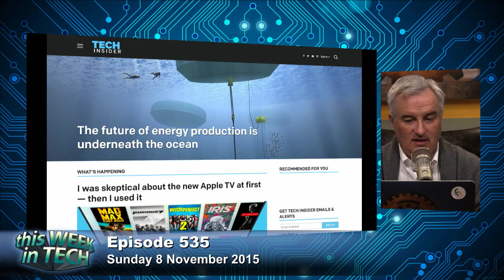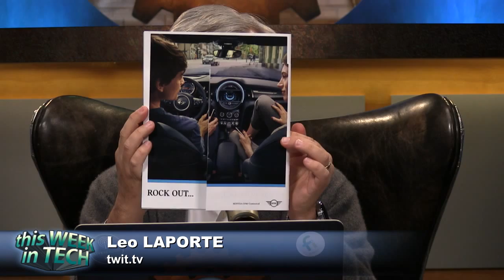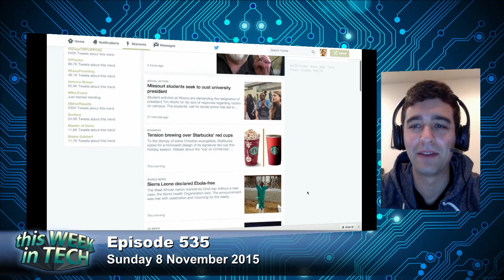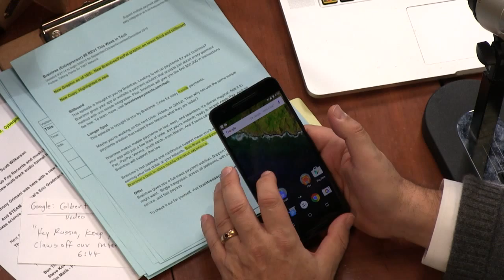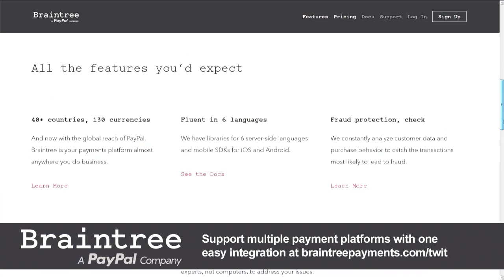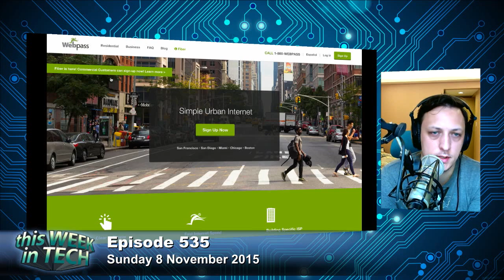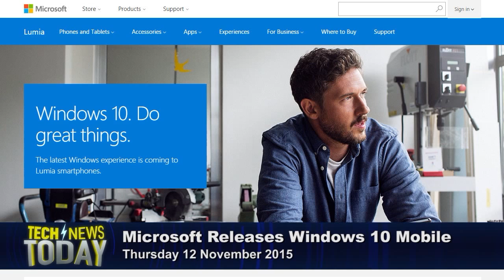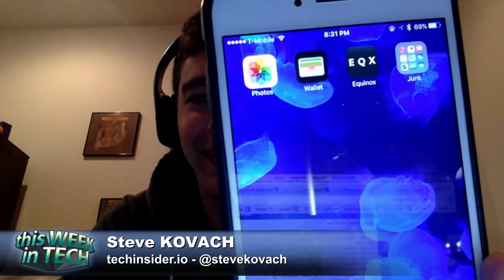VR? PR! - This Week in Tech 535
Transforming journalism, Amazon brick and mortar, Comcast caps, and more.

Guests: Om Malik, Ben Thompson, Steve Kovach